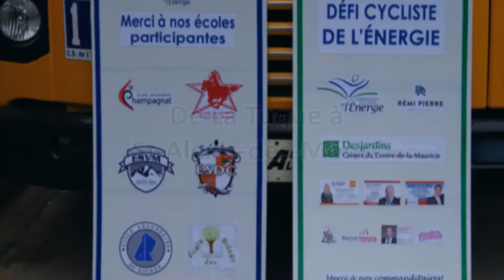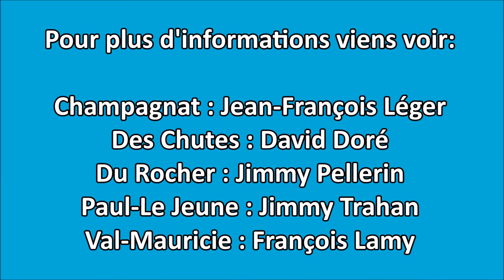PUB - Défi cycliste 8 juin 2018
Invitation aux élèves de la commission scolaire de l'Énergie à participer au Défi cycliste de l'Énergie le 8 juin 2018.